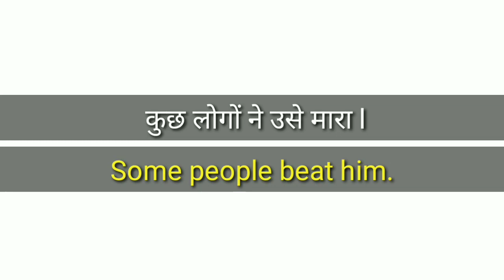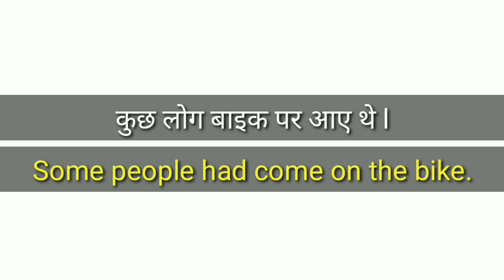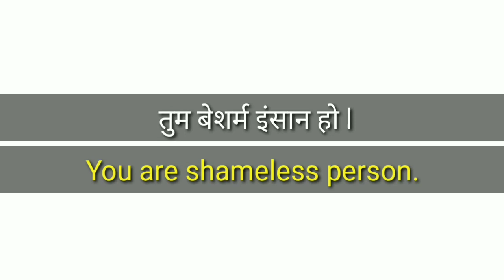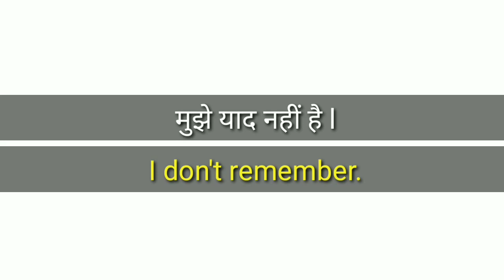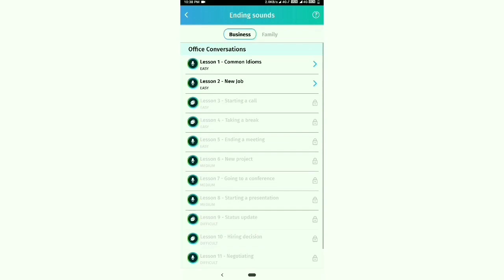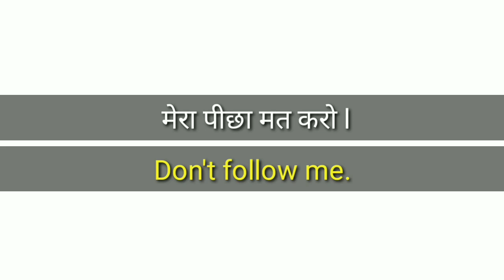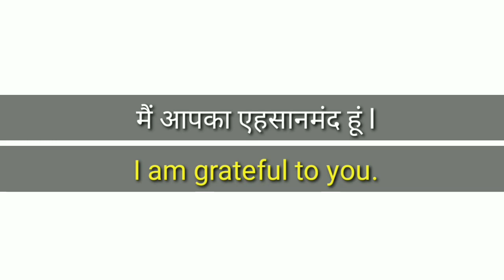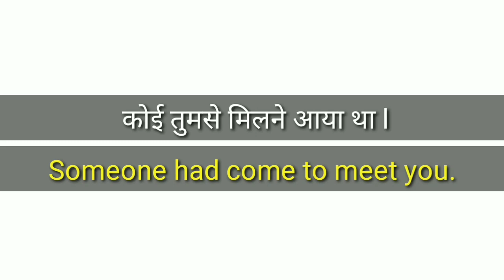English Speaking | English Bolna Sikhe | English Speaking Practice | English Sentences | Let Me Flow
Hello guys, I am Nick & You are watching Let Me Flow. In this video I collected some Useful simple, short  and Easy English sentences especially for beginners those we use in our daily life. So, you can also use these sentences in your daily life and can improve your English.